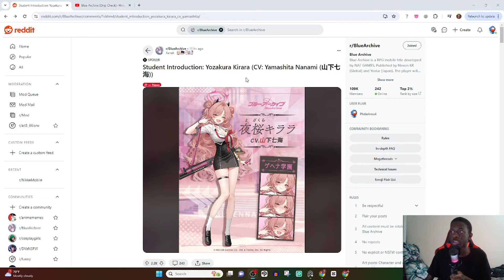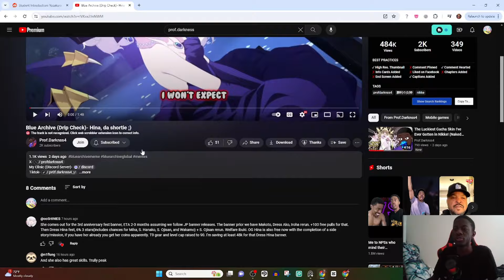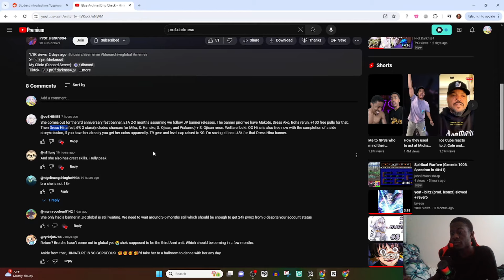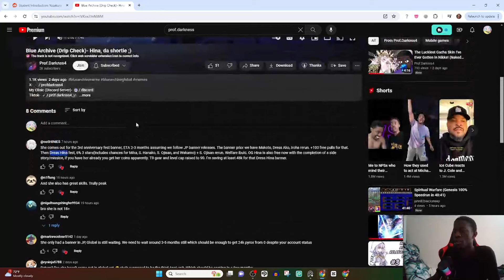Kirara finally got Revealed in Blue Archive JP!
All Socials